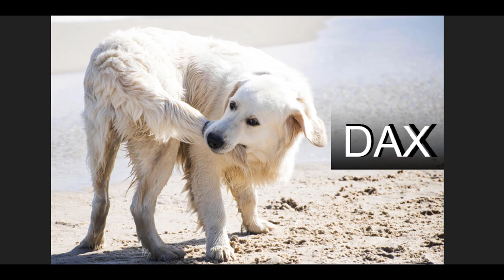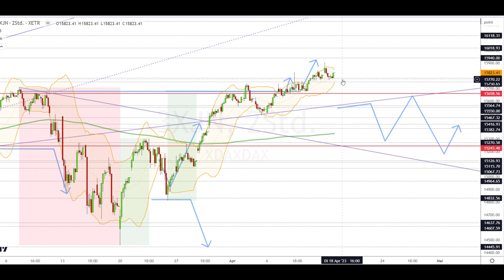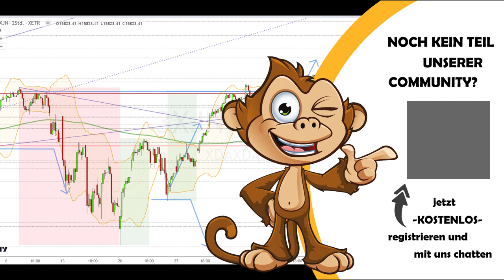Dax Analyse 18.04.2023